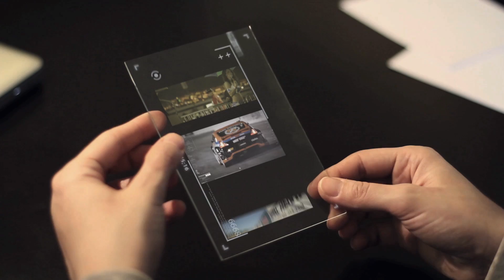TOUCH PAD FORMULA DRIFT MOTION GRAPHICS DEMO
This is made with After Effects and the Formula Drift videos filmed by VIDEOZINC